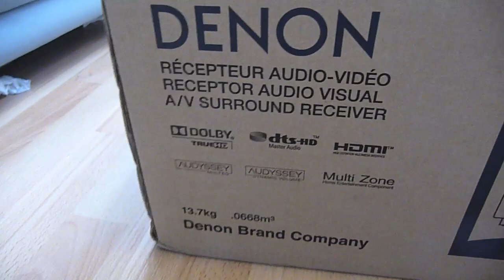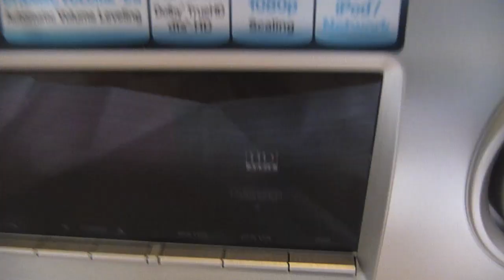Unboxing Denon 1909 AV Receiver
I know its a old model, but Richersounds had it on clearance brand new for £250.

Unfortunately the receiver was faulty so I had to return it for a refund.